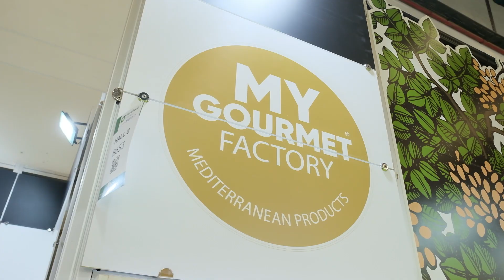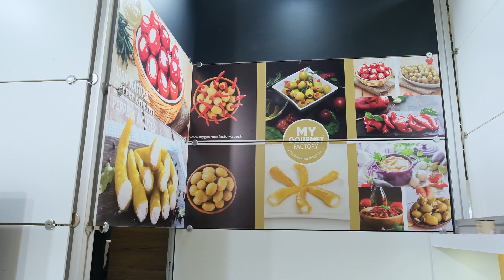My Gourmet - WorldFood 2024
My Gourmet için WorldFood 2024 Fuarın'da hazırladığımız tanıtım filmi.